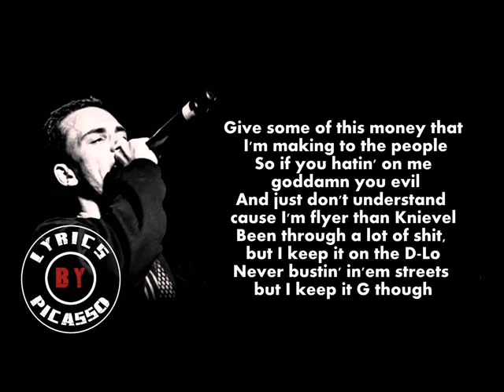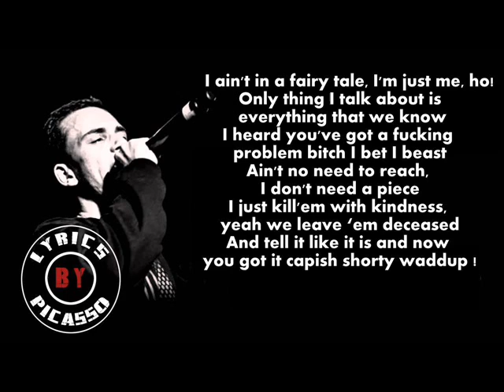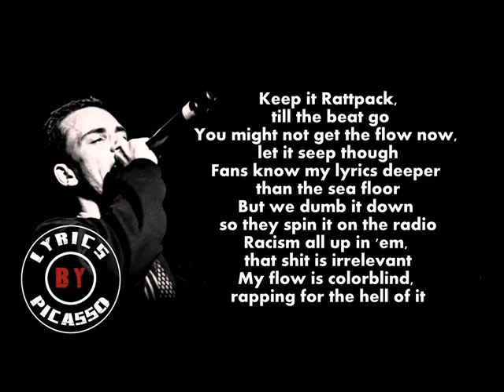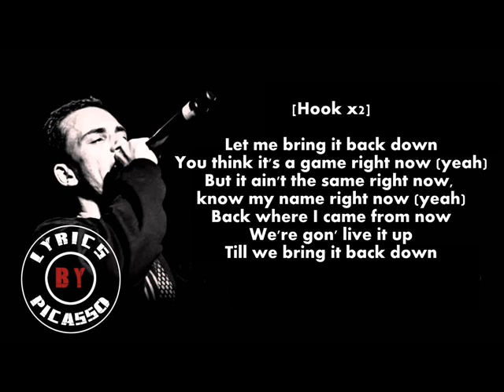Logic - 5AM [Lyrics]